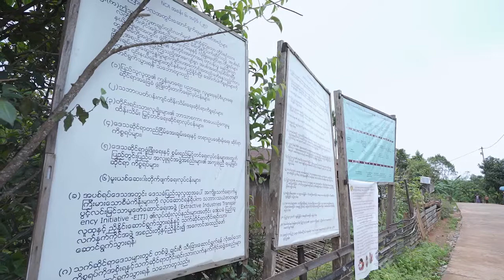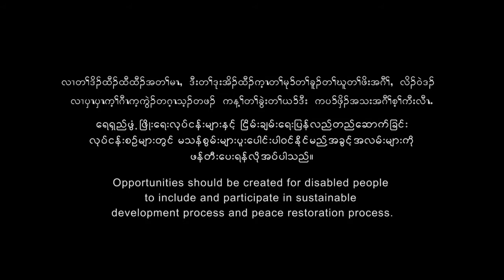KLF Disable (NGO)